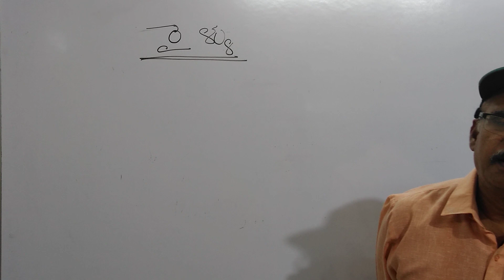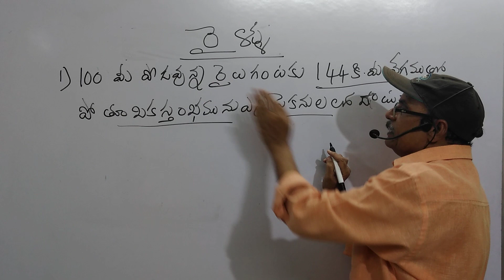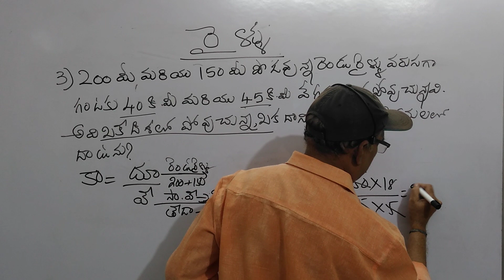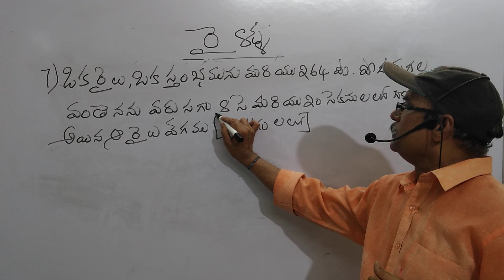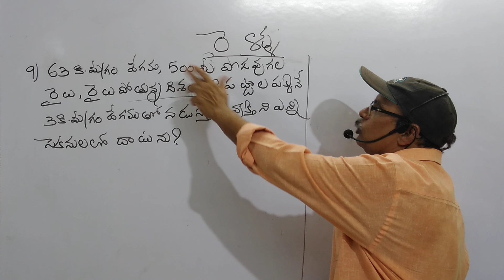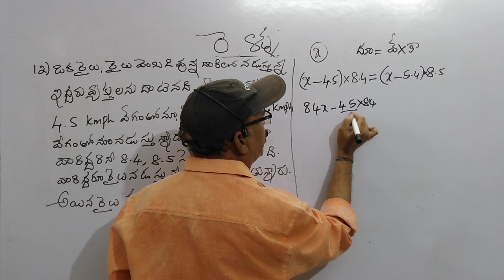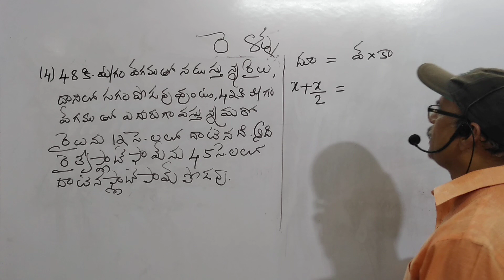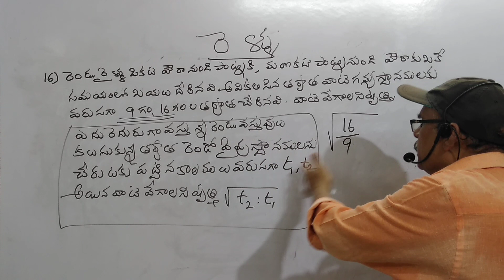అర్థమెటిక్ రైళ్లు CLASS for SI POLICE RRB SSC BANKS GROUP IV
అర్థమెటిక్  రైళ్లు CLASS
SI POLICE RRB SSC BANKS GROUP IV
ALSO FOR DSC SGT AND SA MATHS
TET CUM TRT
By Murali Sir
Lalitha Sai Oxford  opp
Pragathi
Avanigadda